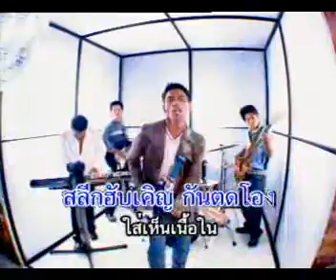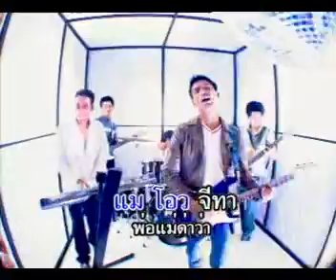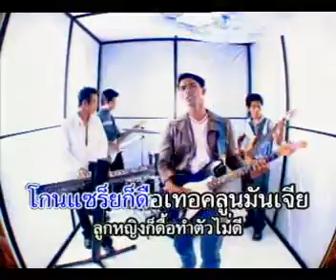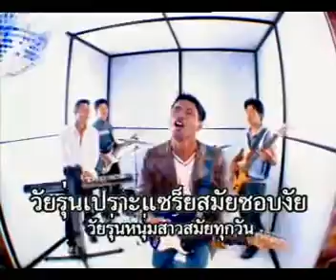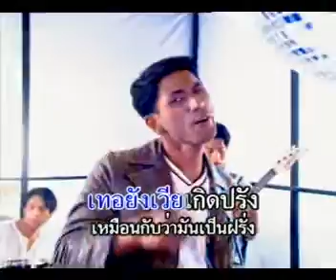សក់បារាំង | វង់ភ្លេងកន្ទ្រឹម រ៉ក់ ខុងខុយ | Sork Barang | Rock Kong Koy | Khmer Surin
Album Rock Kong Koy ចាស់ ២០ ឆ្នាំមុន។ VCD អាល់ប៊ុម “ ពាក់អាវមិនដែលឃេីញដោះ” មាន១២បទ។

1. ស្នេហ៍ក្រមុំមឿងទ្រ(ស្រុកទ្រ) (ច្រៀងថៃ)
2. ម៉ាស្រុកតែងមានមួុយ
3. មិនបានចងដៃតែសុីច្រេីន
4. ទ្រូងបាក់
5. ក្រមុំចាស់
6. ពាក់អាវមិនដែលឃេីញដោះ
7. សងគុណ
8. សក់បារាំង
9. ច្រៀង/លេងភ្លេងចិញ្ចិមម៉ែ
10. ខូចចិត្ត
11. ភ្លេចក្រមុំស្រុកស្រែ (ច្រៀងថៃ-លាវ)
12. វាសនារសរិន (ច្រៀងថៃ-លាវ)